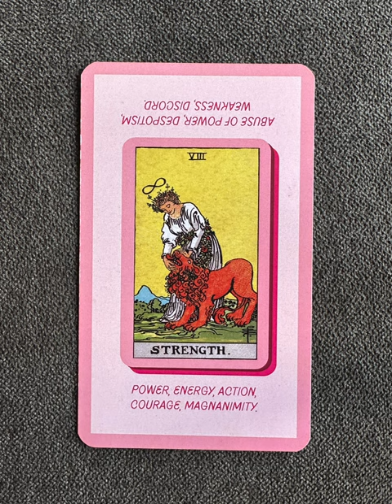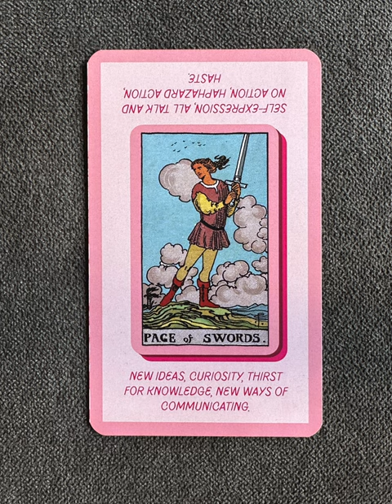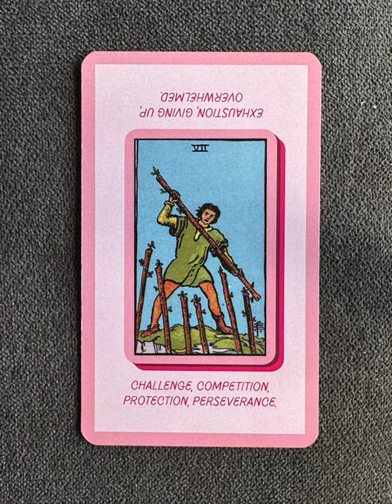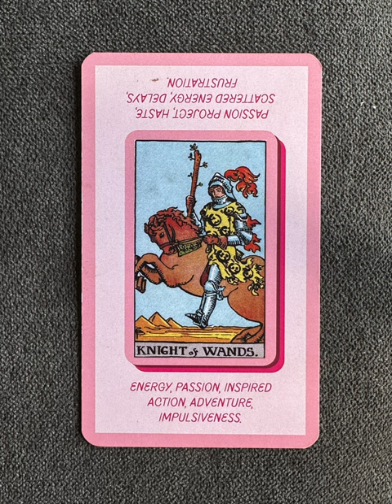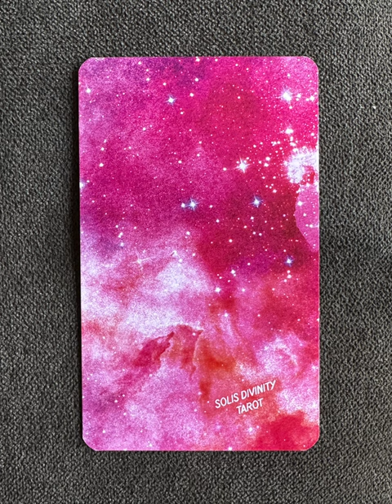RWS Solis Divinity Tarot, beginner’s deck - a tarot deck flip thru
RWS Solis Divinity Tarot - a tarot deck flip thru
RWS Solis Divinity Tarot flip through

Introducing our Pink tarot cards – designed with intricate artwork and printed on high-quality, premium material that makes them easy to handle and shuffle. With the meanings of the cards printed on the face of the cards, our tarot deck is perfect for both beginners and experienced tarot readers, allowing you to conduct readings with ease and confidence. There is an in-depth guide booklet included.

Tarot Teasers